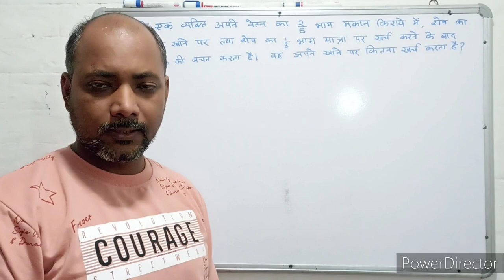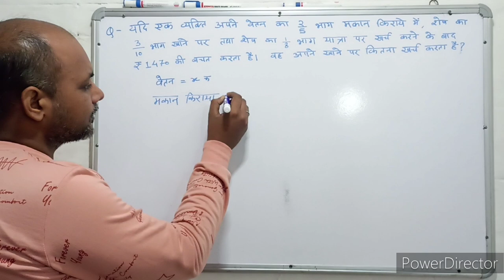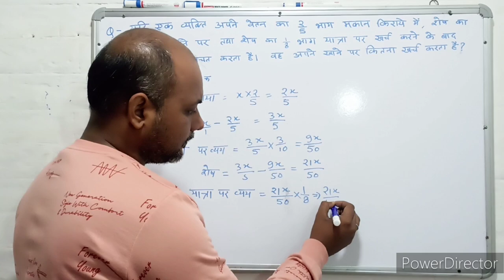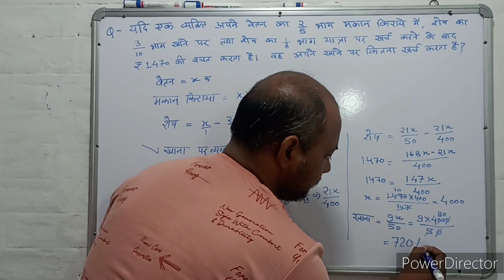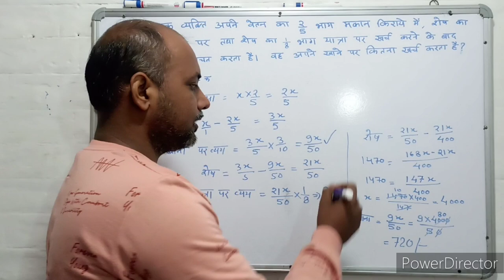Mensuration । क्षेत्रमिति। Maths । गणित । Mathematics । Maths with PKGURUJee